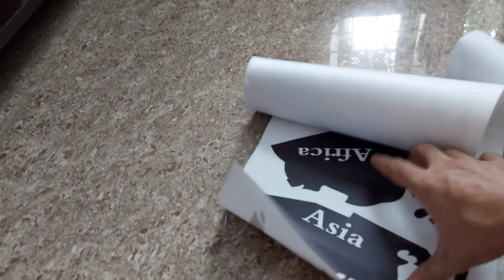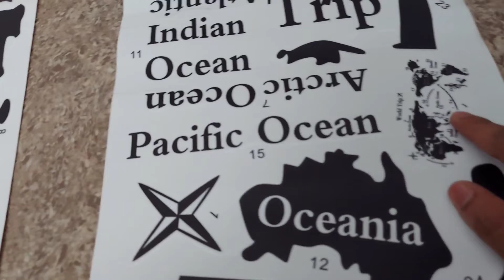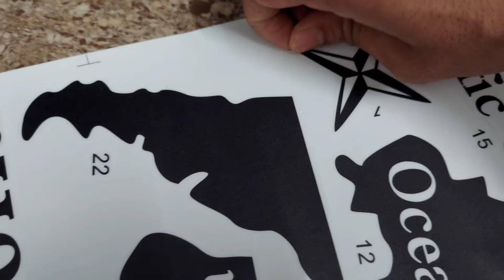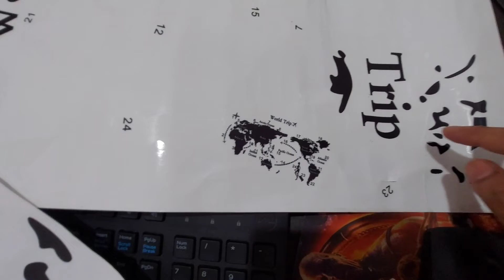Wall sticker application at Home | Home decor | World map Vynyl sticker world map